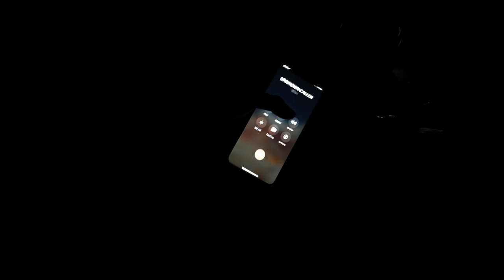Cold Call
This is the Final Film Project for students taking COMM 2700 with Professor Sara Holland-Levin.

CREW
Directors: Matt Alvarez and RJ Carey
Grips: Matt Alvarez and RJ Carey
Writers: Matt Alvarez, Sydney Brewer, RJ Carey, Daniel Gordon, Tyler Perry
Promotional Poster: Sydney Brewer

CAST
Matt- Matt Alvarez
Kidnapper/Cold Caller- RJ Carey